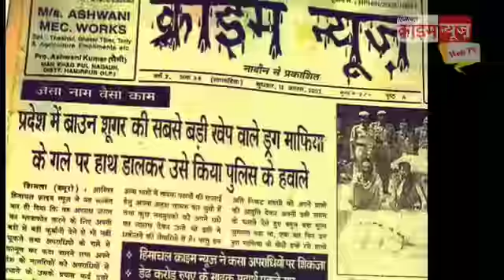बडोली में दशहरा के उपलक्ष में आयोजन किया गया(Full news in description)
ज्वालामुखी के गांव   भडोली में  सिद्ध पुर कुटियारा युवक मंडल ने दशहरे के उपलक्ष में एक  कार्यक्रम आयोजन की किया जिसकी अध्यक्षता विनोद कुमार ने की इसमें मुख्य अतिथि के रूप में जिला परिषद श्याम दुलारी जी ने शिरकज्वालामुखी के गांव   भडोली में  सिद्ध पुर कुटियारा युवक मंडल ने दशहरे के उपलक्ष में एक  कार्यक्रम आयोजन की किया जिसकी अध्यक्षता विनोद कुमार ने की इसमें मुख्य अतिथि के रूप में जिला परिषद श्याम दुलारी जी ने शिरकत की श्याम दुलारी जी ने युवक मंडल को अपनी तरफ से 4100 रुपए की धनराशि मंडल को दी इस पर युवक मंडल ने श्याम दुलारी जी को  साल और टोपी देकर सम्मानित की  शाम के समय युवक मंडल ने रावण का पुतला जलाया और दशहरा बड़ी धूमधाम से मनायात की श्याम दुलारी जी ने एवं युवक मंडल को अपनी तरफ से 4100 रुपए की धनराशि मंडल को दी इस पर युवक मंडल ने श्याम दुलारी जी को  साल और टोपी देकर सम्मानित की ओर श्याम दुलारी ने युवा मंडल का धन्यवाद किया और राम की जीवन  के के बारे में बताया युवक मंडल और  स्थानीय लोगों का मार्गदर्शन किया भी की शाम के समय युवक मंडल ने रावण का पुतला जलाया और दशहरा बड़ी धूमधाम से मनाया सिद्ध कटियारा युवक मंडल अध्यक्ष विनोद कुमार का कहना है  की कि हम दशहरा उत्सव हर साल बड़ी धूमधाम से मनाते हैं और उन्होंने दशहरा पर सभी पहुंचे लोगों का अभिनंदन किया  विजयदशमी पर शुभकामनाएं दी.        ज्वालामुखी से गुरुदेव राणा की रिपोर्ट